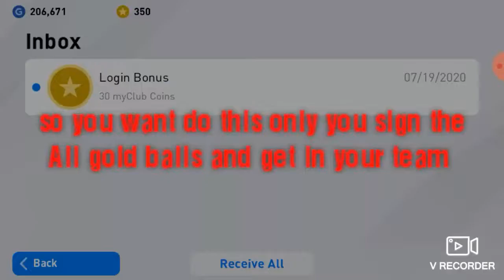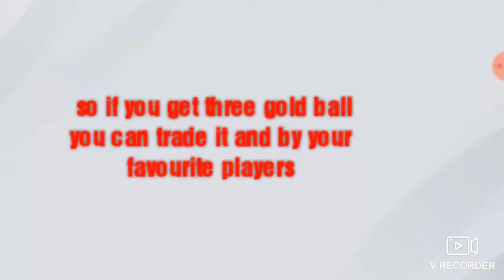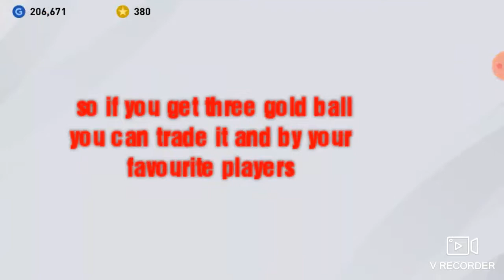How to buy our favourite players in pes2020 in free